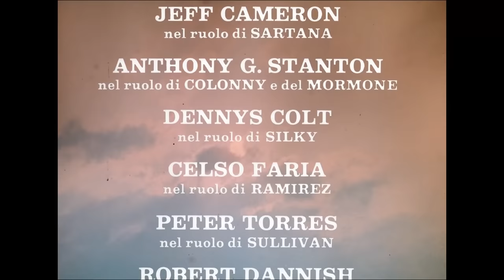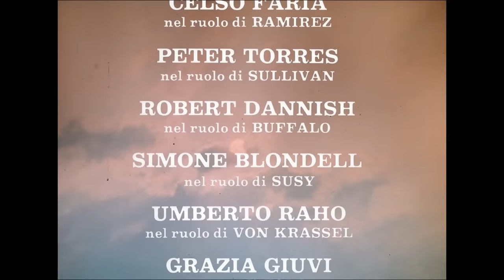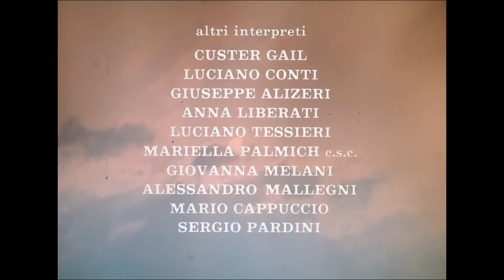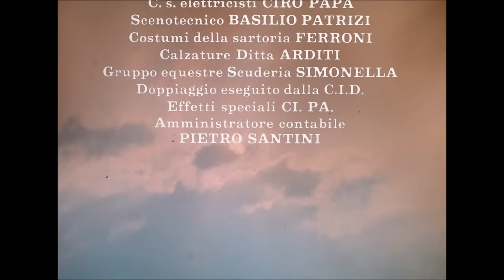Four Came to Kill Sartana (1969) - Full Western Movie (HD) by Free Watch – English Movie Stream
Director: Demofilo Fidani
Writers: Demofilo Fidani, Mila Vitelli Valenza
Stars: Jeff Cameron, Franco Ricci, Benito Pacifico
(1969)

Seven masked bandits kidnap young Susy, cousin of the mayor of Clayton City, Frank Clonny. Frank accepts the $15,000 ransom requested by the bandits and thinks of a plan which will permit him to recover the money and capture the outlaws.